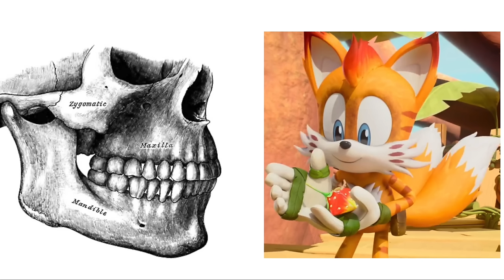Sonic Prime and their favorite WEAPONS!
Here is Sonic Prime and their favorite WEAPONS! We hope you enjoy the video! Which of these weapons do you like? Also what other sonic videos would you like to see?